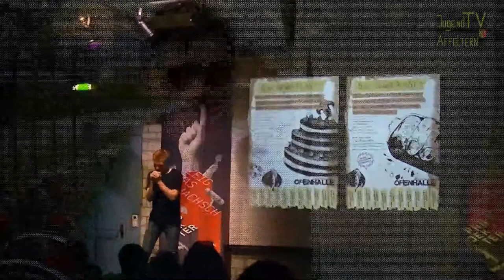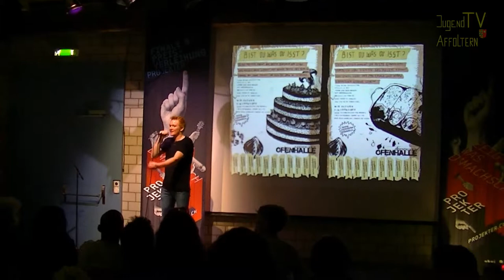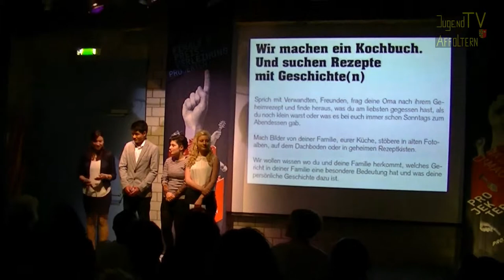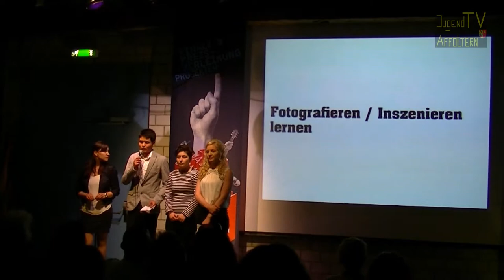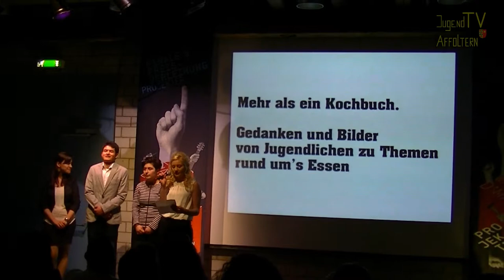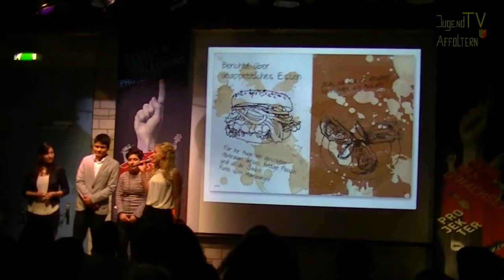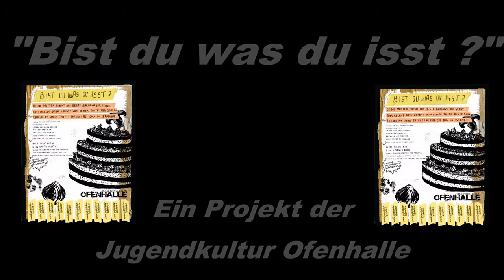Du bist was du isst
Die Jugendlichen der Jugendkultur Ofenhalle unter der Leitung von Jennifer Flume gewinnen mit ihrem Projekt "Bist du was du isst?" den ersten Platz beim Jugendprojektwettbewerb PROJEKTER. Das Buch zum Projekt wird im August 2013 erscheinen.
Wir machen ein Kochbuch.
Und suchen Rezepte mit Geschichte !
Sprich mit Verwandten, Freunden, frag deine Oma nach Ihrem Geheimrezept und finde heraus, was du am liebsten gegessen hast, als du noch klein warst oder was es bei euch immer schon Sonntags zum Abendessen gab.
Mach Bilder von deiner Familie, eurer Küche, stöbere in alten Fotoalben, auf dem Dachboden oder in geheimen Rezeptkisten.
Das heisst: Sammel soviel Informationen, Besonderheiten, Geheimnisse, Bilder und Material wie möglich und bring uns dein Rezept mit Geschichte.Wir wollen wissen wo du und deine Familie herkommt, welches Gericht in deiner Familie eine besondere Bedeutung hat und was deine persönliche Geschichte dazu ist.